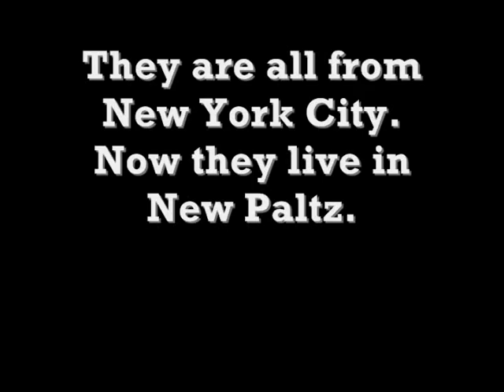Metropolis and Mental Life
Mockumentary adaptation of Metropolis and Mental Life